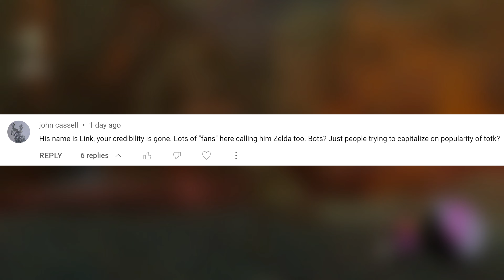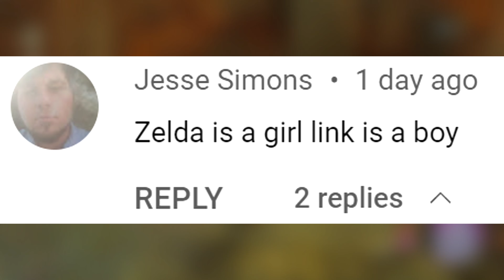Stop Calling Zelda "Link"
This is a tutorial for you all.